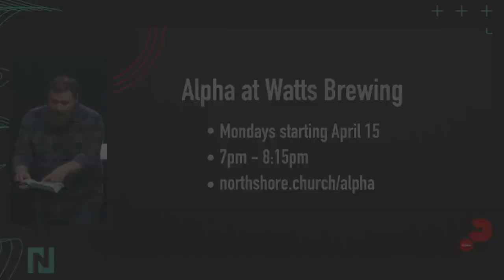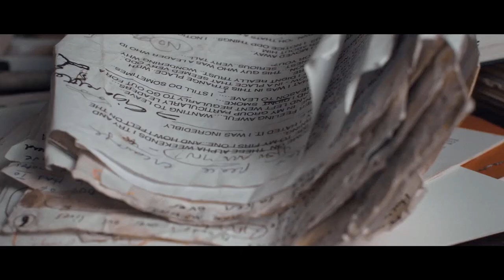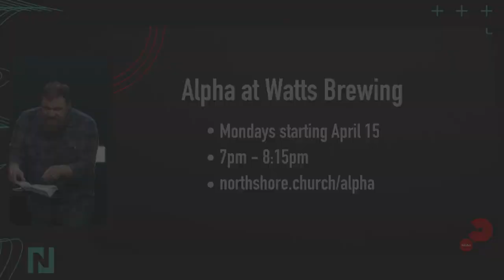Alpha Weekend | Bullhorn or Blessing | Jonathan Wolfgang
Ready for transformative conversations? Before you dive into Alpha, catch this helpful challenging sermon from Wolfgang at Northshore Church. Then, join us for a genuine discussions and dessert at Watts Brewing starting April 15th.